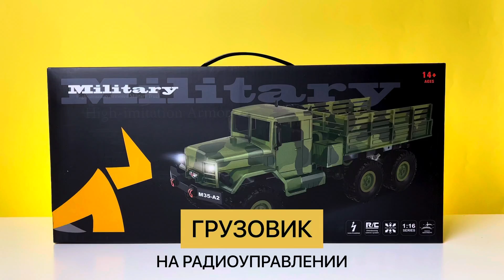Обзор грузовика на радиоуправлении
Классный бортовой грузовик имеет максимально реалистичный внешний вид. Машинку отличает тщательная детализация и интересная функциональность: быстро ездит, светятся передние фары, передние колеса поворачиваются, ездит вперед/назад, кабина откидывается вперед. Управлять грузовиком можно с помощью пульта дистанционного управления. Ребенку понравится с ней играть, придумывая различные игры и захватывающие приключения. Машина работает от аккумулятора, который входит в комплект вместе с USB шнуром для зарядки.
Пульт управления от 2-х батареек типа АА, в комплект не входят.

Доставляем по России!